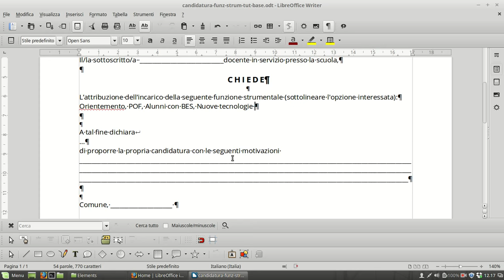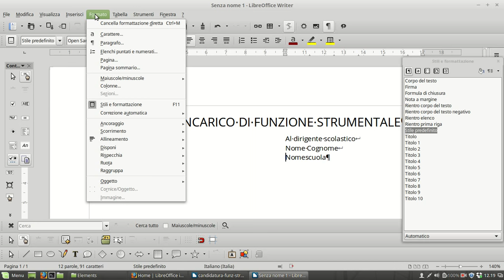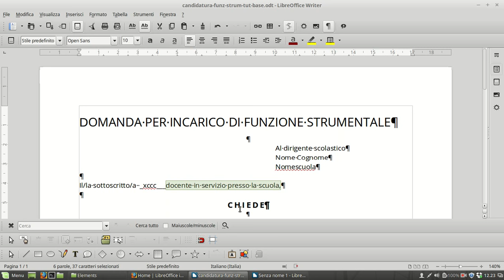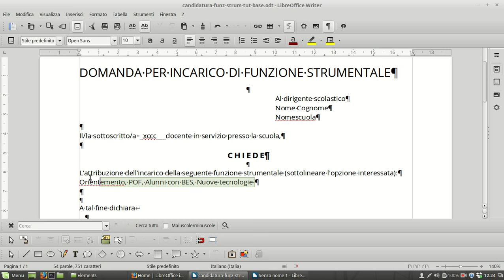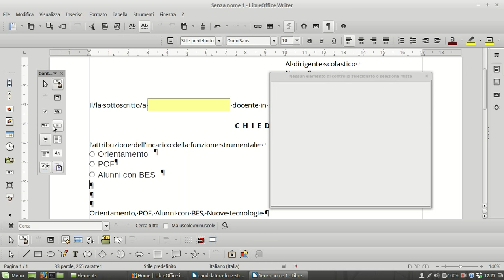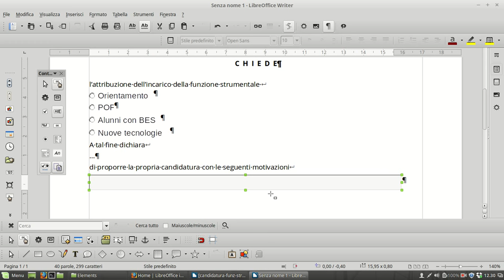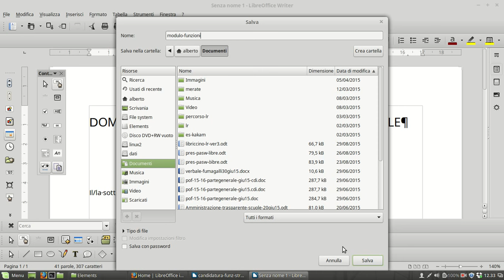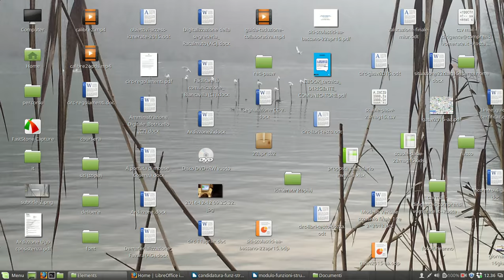LibreOffice: moduli compilabili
Uso di Writer per realizzare moduli compilabili: prime indicazione.
Versione usata LibreOffice 4.2.8.2.